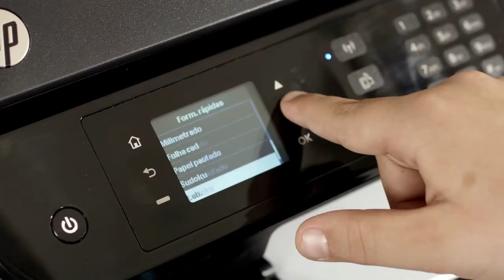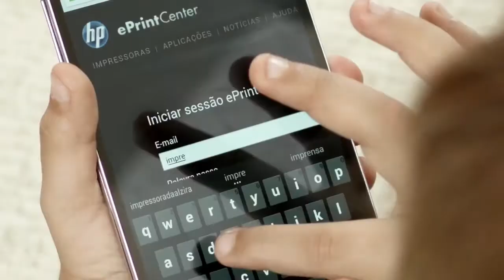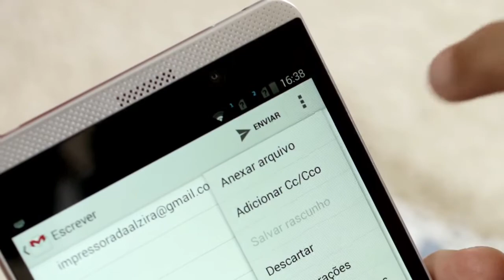Como escolher minha impressora